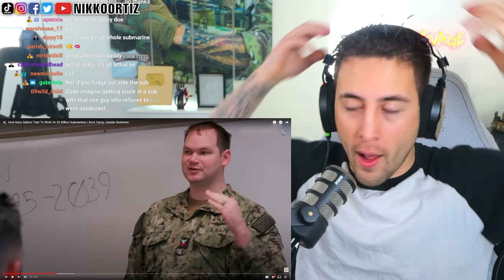Navy Submarine Training Is INSANE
You wilL NEVER Catch me going to navy submarine school, bootcamp, whatever you wanna call it I’m not going. You must be crazy if you think I’m getting locked in a metal submarine deep under the ocean!

Address:
Nikko Ortiz